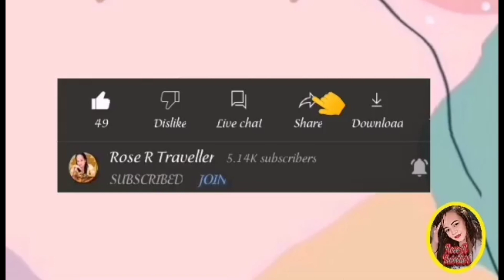Moment with RosanaAgravante